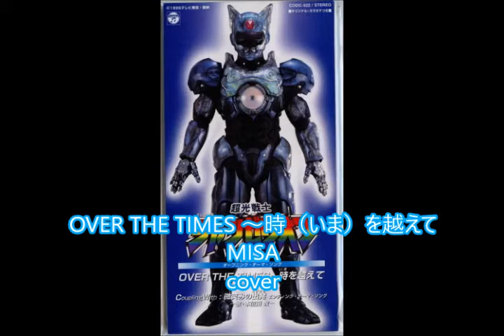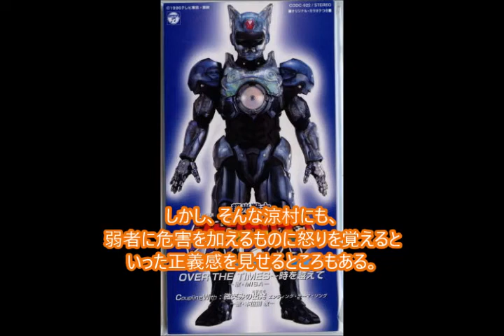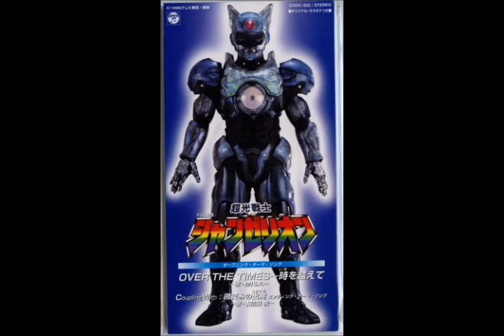超光戦士シャンゼリオン主題歌「OVER THE TIMES ~時（いま）を超えて / MISA 歌ってみた cover by hochi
1996年の東映特撮ヒーロー 超光戦士シャンゼリオンの主題歌を歌ってみました。
録音したのは数週間前です。
オリジナルはMISAさんという方が歌われてます。

本館でも一度歌ってますが、歌いたくなったのでもう一回歌ってみました。
物語の概要は動画に埋め込んでいます。

追記：主題歌を歌われたMISAさん、1992年に東京パフォーマンスドールのライブメンバーだったり、ミュージカルのセーラームーンでセーラーマーズ役で出演されたり、他、芸歴がある方だそうです。芸名も、岩名美紗子、小谷 みさこ、岩名 ミサ、MISAなど複数。